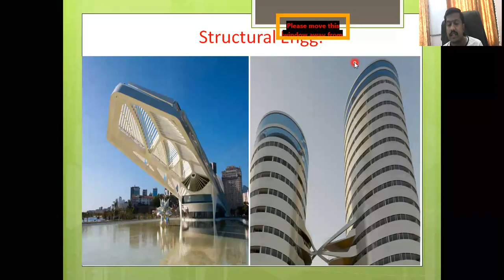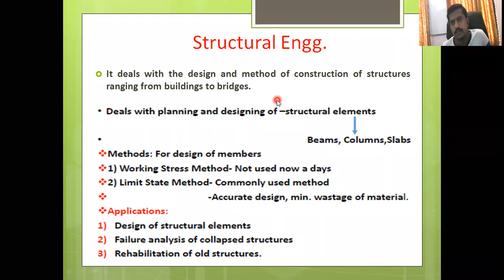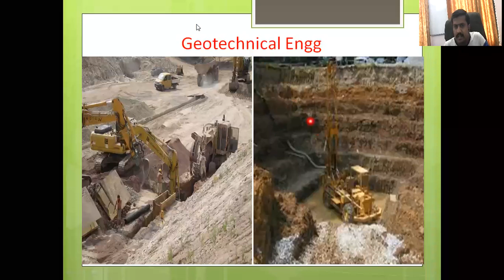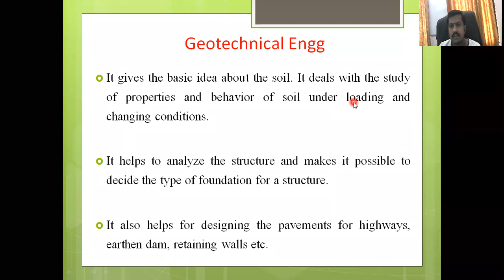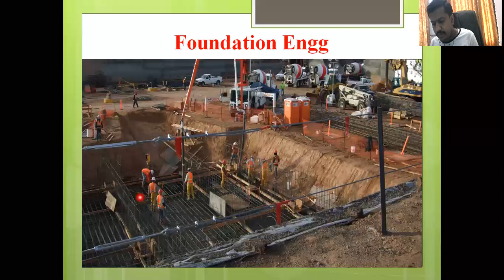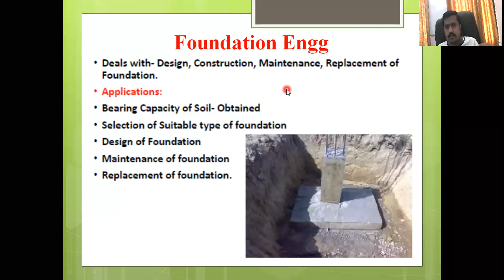BCE PART 3 G DIV